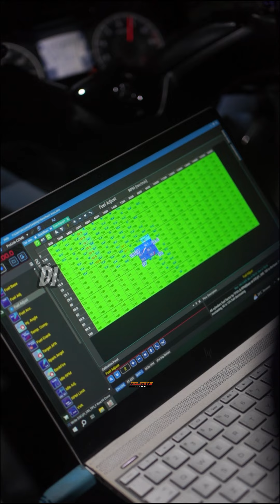Remap ecu? Jangancuman open limit aja, pakai ECU aRacer lebih proper dengan basemap khusus Xmax 2023